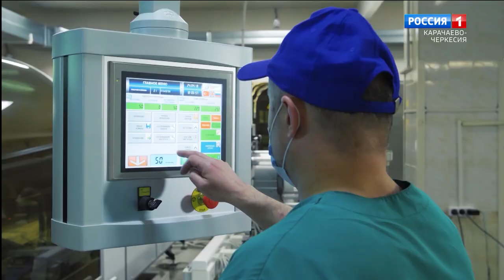Потенциал импортозамещения в санитарно-гигиенической и косметической отрасли в России есть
Потенциал импортозамещения в санитарно-гигиенической и косметической отрасли в России есть. Свидетельство этому компания "БУМФА Групп" это одно из ещё предприятие республики и единственное в России полного цикла выпуска косметической ватной продукции. Сложно ли удержать позиции лидера? О перспективах и ключевых преимуществах компании расскажет гость программы - генеральный директор "БУМФА Групп" Аслан Шебзухов